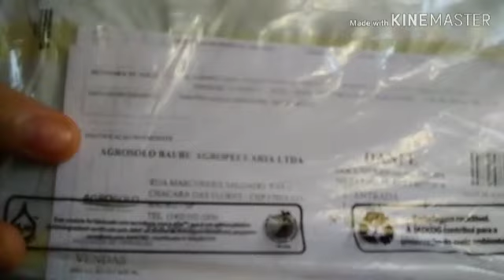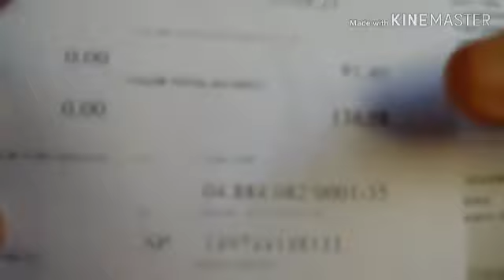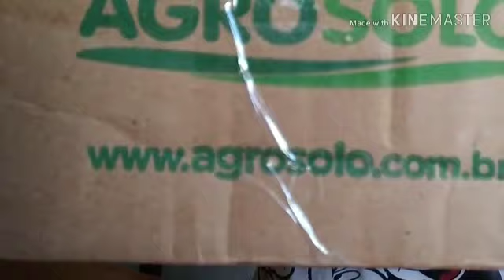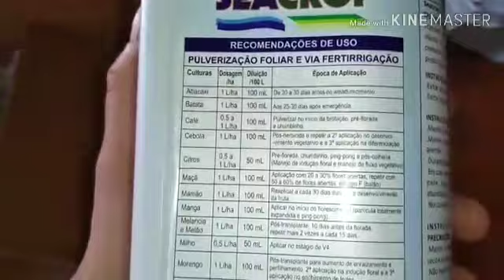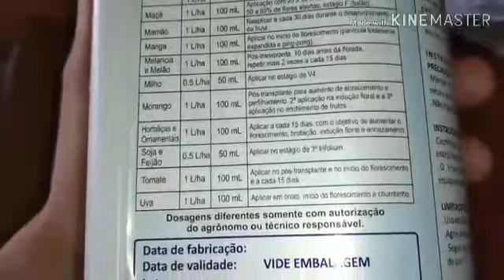SEACROP o melhor enraizador para Orquídeas SeacropFertilizanteFoliarmisto onde comprei o Seacrop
Comprei Seacrop